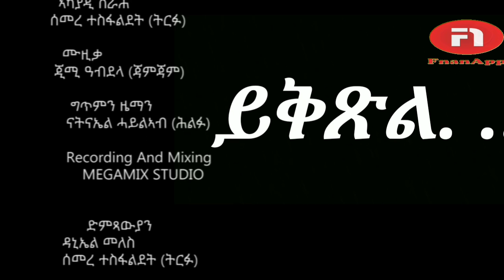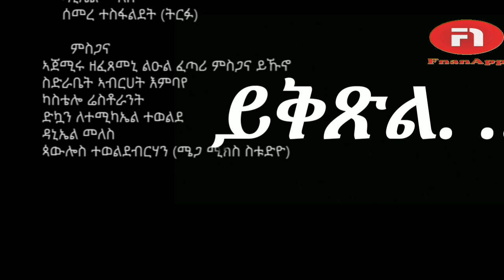ወላዲ NEW ERITREAN DRAMA ናትናኤል ሓይልኣብ part 1